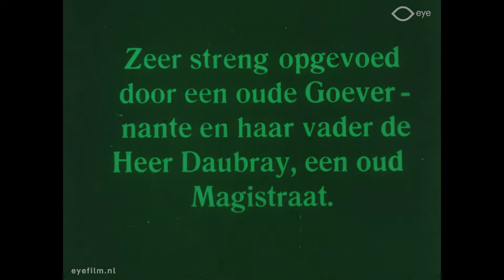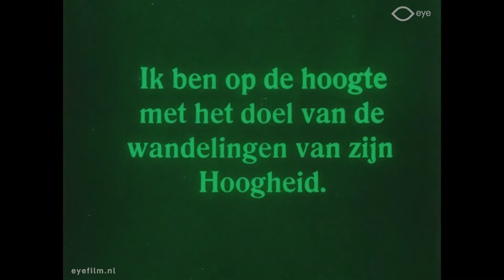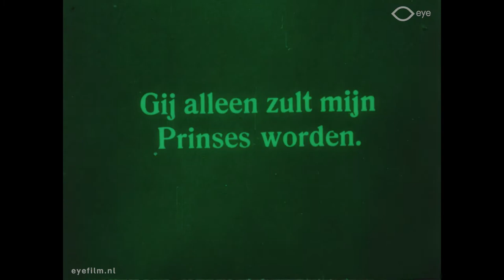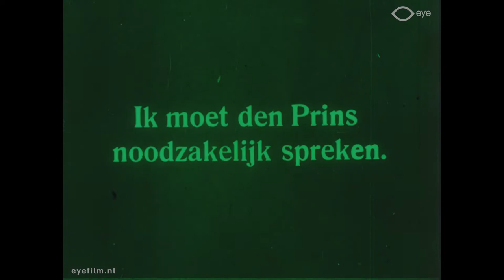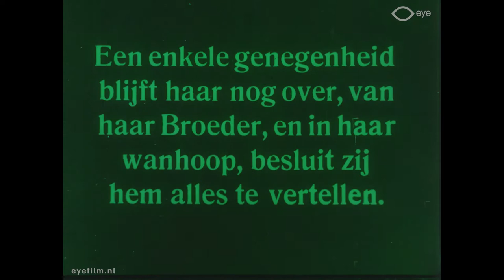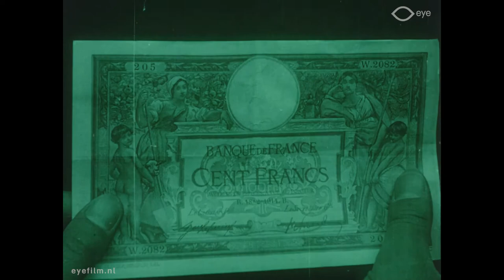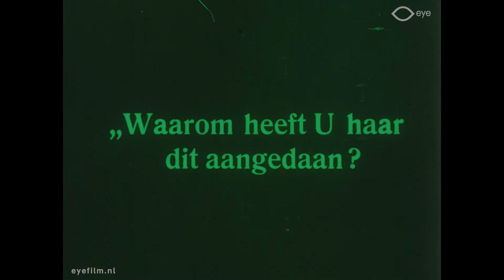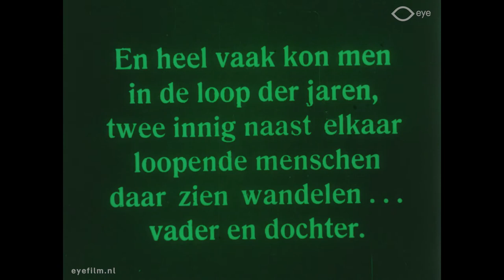Suzanne (1916)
1916 silent film from France.
Synopsis: Young lovers are tragically separated by the machinations of those they trust.

Directed by Louis Mercanton & René Hervil
Starring Suzanne Grandais